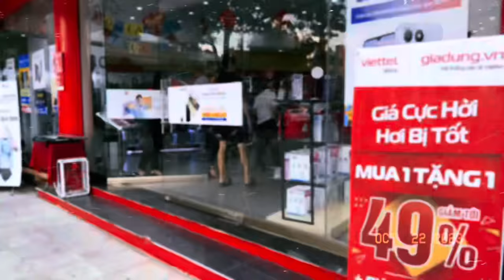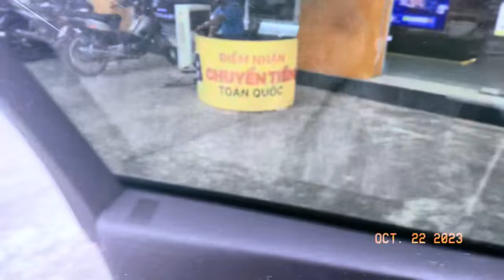Quốc Tuấn Mua Iphone 15promax Tặng Thị Nhung 20/10 _ Thị Nhung _ Quốc Tuấn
Cả nhà like - share clip của Nhung nha